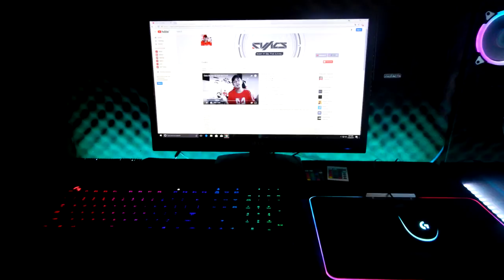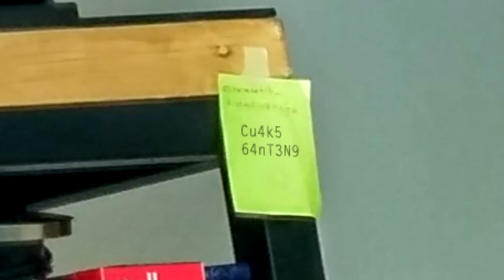SETUP BATTLE v.03 : Simple, Clean & Rapi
5 kontestan kali ini punya setup yang Simple, Bersih dan Tertata dengan baik.

Siapa kontestan favorit kalian? silahkan berikan vote kalian disudut kanan atas video ini.